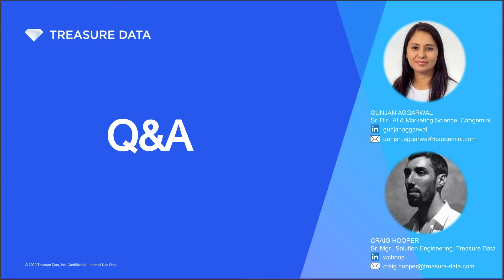Fireside Chat with Capgemini: Identity in a Cookieless World (Trailer)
Description:
The GDPR and CCPA have afforded consumers greater autonomy over their data. In response, all of the major web browsers have pledged to phase out third-party cookies by 2022.

While there is no single replacement to the third-party cookie, Customer Data Platforms (CDPs) have become an attractive option for enterprises looking to capitalize on customer data collected from their various marketing operations.

By leveraging the right technology partners, companies can now enhance personalization and craft next-gen omni-channel experiences in ways not possible during the third-party cookie era.

In this fireside chat featuring Capgemini, we will explore how CDPs are transforming enterprise marketing operations by focusing on some key applications, such as:

-Unifying first-party data assets
-Sharing first-party data across the organization
-Providing enrichment through second- and third-party data
-Integrating with partners to contextually target customers
-Creating a probabilistic model for marketing attribution